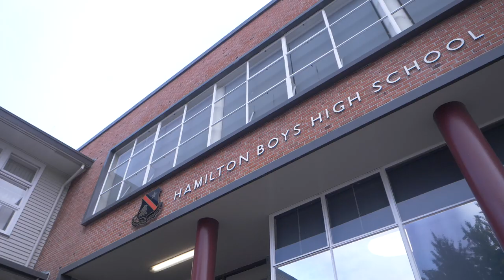The Season | Hamilton Boys High School | Trailer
'The Season' returns to New Zealand with the award-nominated series going behind the scenes at Hamilton Boys' High School - arguably the nation's most successful rugby factory over the last decade.